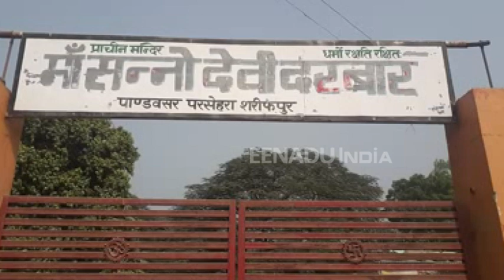सीतापुर : अज्ञातवास के दौरान इसी वृक्ष पर पांडवों ने छिपाए थे अपने शस्त्र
सीतापुर : द्वापरयुग का एक ऐसा वृक्ष जिस पर अज्ञातवास के समय पांडवों ने अपने शस्त्र छिपाए थे. वह वृक्ष आज भी मौजूद है. इस वृक्ष से कुछ दूरी पर एक प्राचीन मन्दिर है, जहां अज्ञातवास के दौरान द्रौपदी ने पूजा अर्चना की थी. इस मन्दिर के बाहर आज भी द्वापरयुग की खडिंत मूर्तियां देखी जा सकती है.